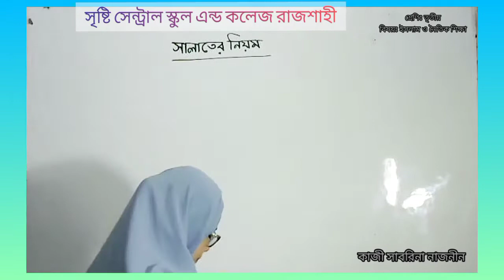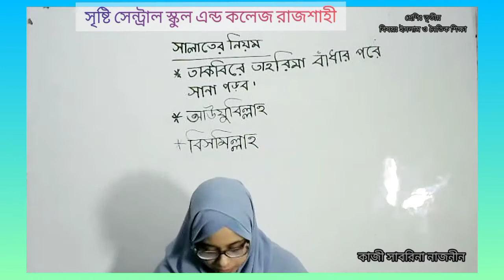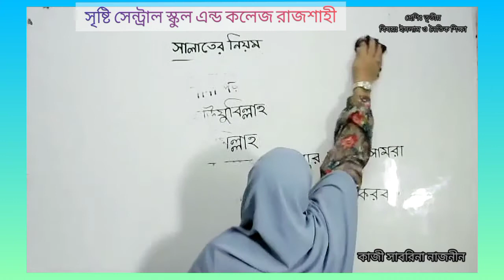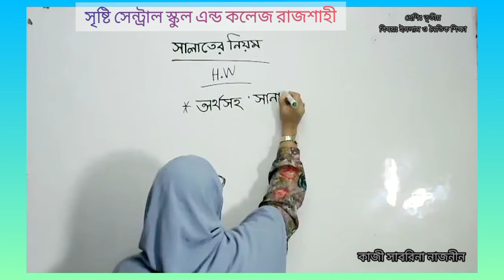তৃতীয় শ্রেনি,ইসলাম ও নৈতিক শিক্ষা । সালাতের নিয়ম